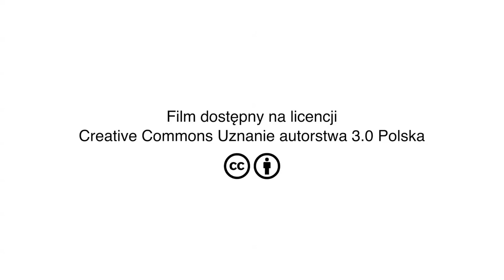Dziesięciolecie Creative Commons Polska - skrót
Wystąpili:
Paweł Sroczyński, Fundacja Cohabitat
Agata Nowotny, magazyn FUTU
Alek Tarkowski, Centrum Cyfrowe/Creative Commons Polska
Justyna Hofmokl, Creative Commons Polska
Weronika Czyżewska, Ogólnopolska Federacja Organizacji Pozarządowych
Krzysztof Siewicz, radca prawny, ICM UW
Edwin Bendyk, DELabUW, Tygodnik Polityka
Kamil Śliwowski, Creative Commons Polska
Piotr Waglowski, vagla.pl
Michał "rysiek" Woźniak, Warszawski Hackerspace

Dziesięciolecie Creative Commons miało miejsce 28 września 2015 roku w Warszawie.